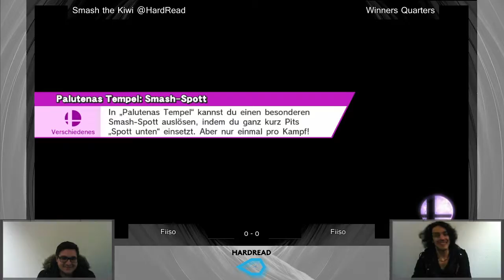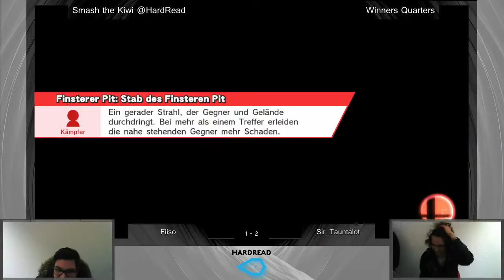Smash The Kiwi @HardRead, WQ, Fiiso vs Sir_Tauntalot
Winners Quarter
Taken directly from the livestream